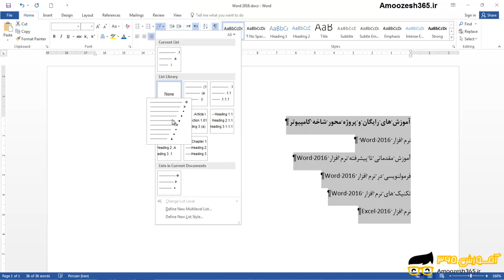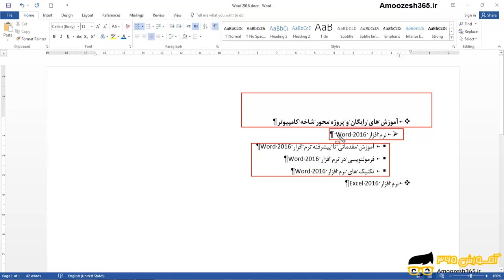لیست شماره گذاری چند سطحی Multilevel List در نرم افزار ورد 2016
لیست شماره گذاری چند سطحی  Multilevel List در نرم افزار ورد 2016 از دوره آموزش تکنیک های پیشرفته ورد